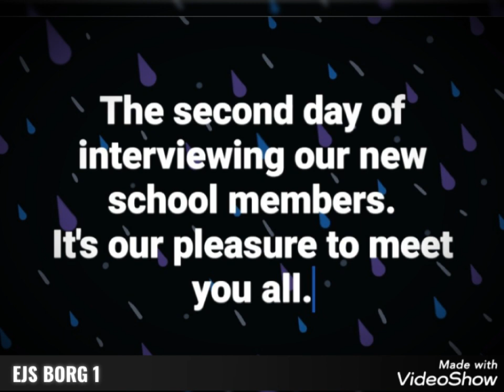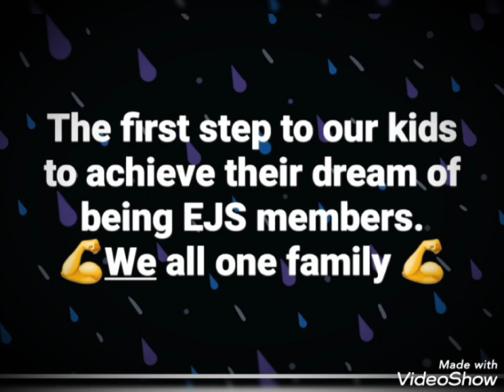اليوم الثاني للمقابلات الشخصية بالمدرسه المصريه اليابانيه برج العرب ١..🌷 ejs_borg1 🌷